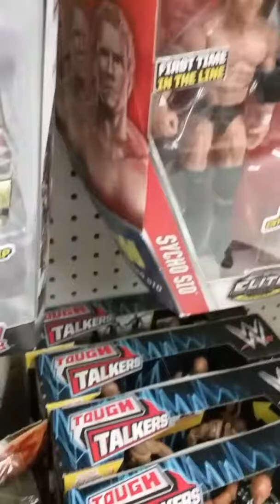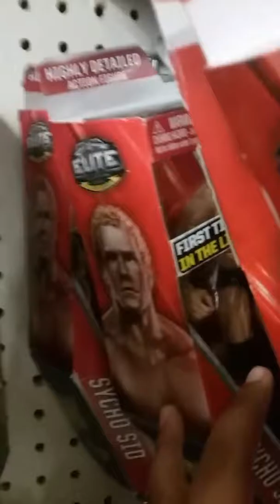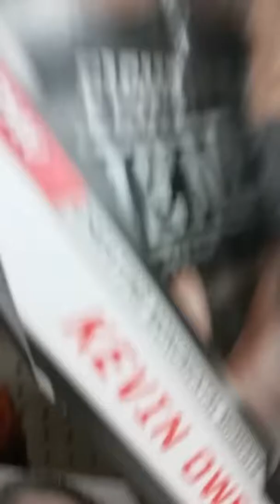First vlog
Deeznuts